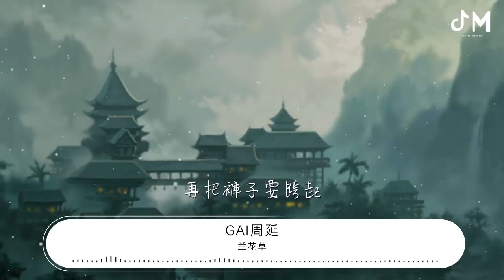蘭花草 - GAI周延『我從山中來 帶着蘭花草』【動態歌詞Lyrics】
GAI周延

00:00 蘭花草 - GAI周延
00:02 詞：GAI周延
00:02 曲：GAI周延/陳賢德/張弼
00:05 編曲：黃河/老道
00:06 混音：小武
00:07 母帶：時俊峯
00:08 錄音室：Soundhub Studios
00:09 製作人：老道
00:09 「特別感謝」《蘭花草》作詞：胡適
00:12 《蘭花草》作曲：陳賢德/張弼
00:14 經紀公司：種夢傳媒
00:15 發行公司：能量悅動
00:32 我從山中來
00:34 帶着蘭花草
00:36 家中無富貴
00:38 口袋無財寶
00:40 寒風終刺骨
00:42 勤爲好仕途
00:44 博得明月出
00:46 用蘭花換錦服
00:48 走的那天飄起了小雨
00:49 爲了趕路我選擇早起
00:51 山間裏飄起了霧
00:53 路過有詩仙的墓
00:54 給我指方向在哪裏
00:55 一路上有花香和鳥語
00:57 帶上兄弟給我做的好beat
00:59 看我用808打底
01:01 再把褲子要跨起
01:02 背上是山城烙印
01:04 下山去 下山去
01:06 林間小道做標記
01:08 用心聽 用力取
01:10 揮手告別好兄弟
01:12 地爲牀 天爲鋪
01:14 少俠莫怕草木枯
01:16 日爲鍾 月爲弓
01:17 勿忘茅屋有寒冬
01:21 寶駿 踏斷 命裏刺
01:25 胭脂 灑滿 暮光谷
01:29 他日 若隨 凌雲志
01:33 敢笑 黃巢 不丈夫
01:36 我從山中來
01:38 帶着蘭花草
01:40 家中無富貴
01:42 口袋無財寶
01:44 寒風終刺骨
01:46 勤爲好仕途
01:48 博得明月出
01:50 用蘭花換錦服
01:52 我從山中來
01:54 帶着蘭花草
01:56 家中無富貴
01:58 口袋無財寶
02:00 寒風終刺骨
02:02 勤爲好仕途
02:04 博得明月出
02:06 用蘭花換錦服
02:08 衝動了我 耽誤了我
02:10 一扇門關閉了 拴上了鎖
02:12 鋼做絞索 你關不到我
02:14 一把火點燃了 乾柴草垛
02:16 青蓮居士點了我的腦殼
02:18 我跟他說沒得東西好學
02:20 生老病死不再需要草藥
02:22 七情六慾賜給我的寶座
02:24 除非黑白親自喚
02:26 秦廣自來勾
02:28 九靈歸於蘭花草
02:30 一魄喪冥幽
02:32 我盼的是梁園月
02:34 渴的是東京酒
02:36 等的是洛陽花
02:38 撰的是章臺柳
02:41 寶駿 踏斷 命裏刺
02:45 胭脂 灑滿 暮光谷
02:49 他日 若隨 凌雲志
02:53 敢笑 黃巢 不丈夫
02:56 我從山中來
02:58 帶着蘭花草
03:00 家中無富貴
03:02 口袋無財寶
03:04 寒風終刺骨
03:06 勤爲好仕途
03:08 博得明月出
03:10 用蘭花換錦服
03:12 我從山中來
03:14 帶着蘭花草
03:16 家中無富貴
03:18 口袋無財寶
03:20 寒風終刺骨
03:22 勤爲好仕途
03:24 博得明月出
03:26 用蘭花換錦服